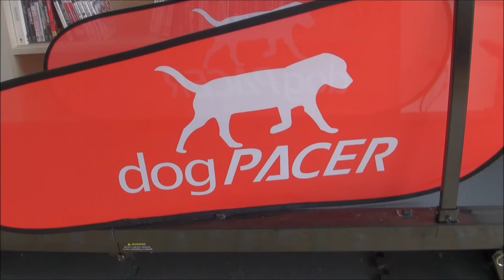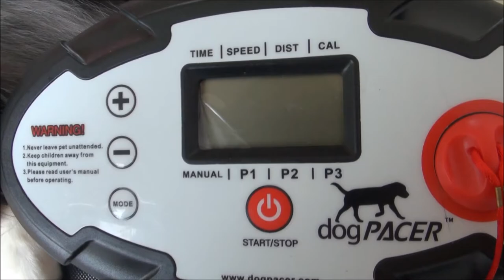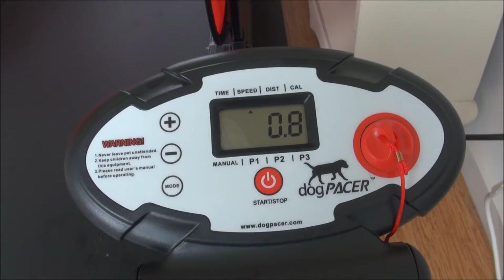Pet Product Review #06 - DogPacer Treadmill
We check out the DogPacer treadmill, apparently 'The best dog treadmill in the world!'